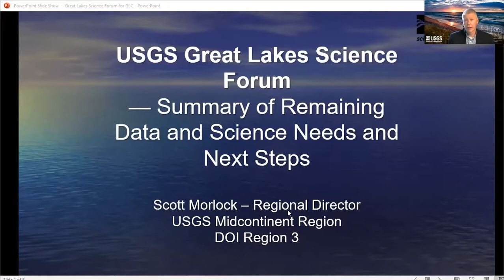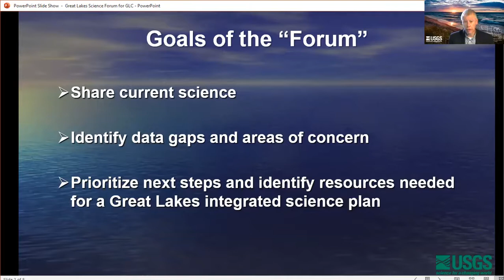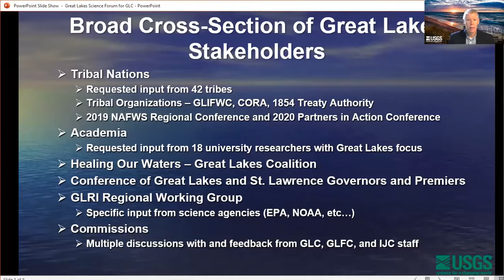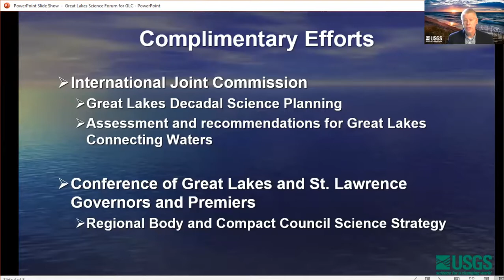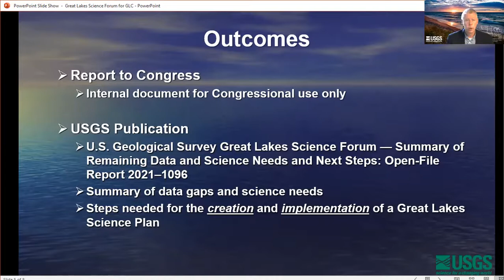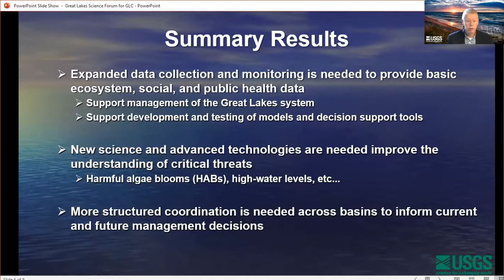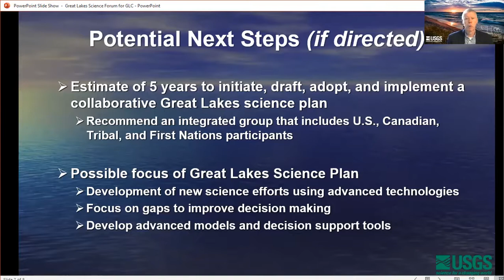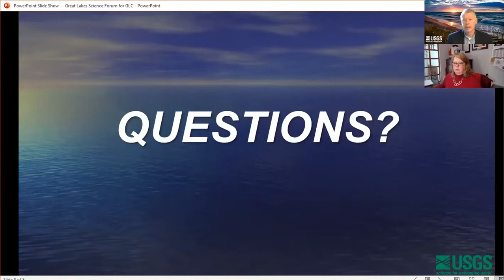2021 GLC Annual Meeting: USGS Science Forum Report and Resilient Coastal Communities Panel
Report on USGS's Great Lakes Science Forum Report by Scott Morlock, Regional Director, U.S. Geological Survey. and panel discussion on
building resilient coastal communities featuring moderator: James Tierney, Deputy Commissioner for Water Resources, NYS Dept. of Environmental Conservation and panelists:
Mayor Ryan Sorenson, Sheboygan, Wisc.
Mayor Walter Sendzik, St. Catharines, Ont.
Joel Brammeier, Alliance for the Great Lakes
Dr. Mathew Hauer, Florida State University